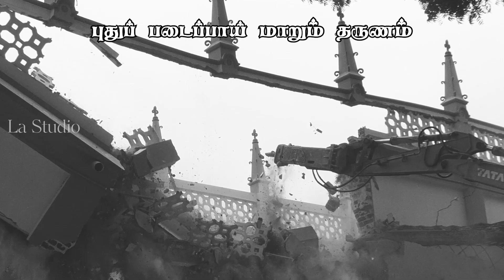லூர்து அன்னை திருத்தலம் | உருமாறும் தருணம் | கோ.புதூர், மதுரை | Renovation Begins.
Renovation of the Shrine. Process Begins. Pray Hard.
நூறு ஆண்டுகளாய் அருள் பொழிந்த ஆலயம்
பல தலைமுறைகளை வாழ்வித்த ஆலயம்
புது படைப்பாய் மாறும் தருணம்

கோதுமை மணியாய் மறுவுறு பெற மறையும் தருணம்.

தூண்டுகின்ற ஆவி...
துணை நிற்கும் மக்கள்...

விரைவில் வந்து தங்கும் இறைவா...